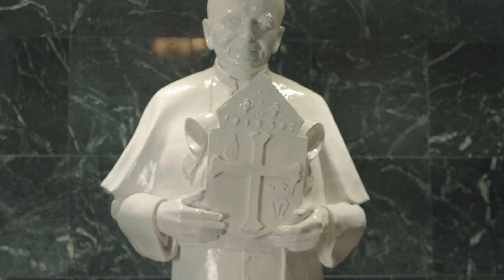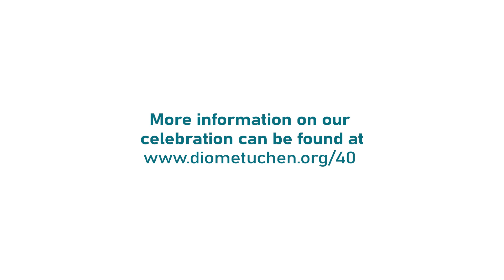An Invitation from Bishop Checchio to celebrate the 40th Anniversary of the Diocese of Metuchen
The Most Rev. James F. Checchio invites the faithful of the Diocese of Metuchen to join in the celebration for the Solemn Opening Mass of the 40th Anniversary of the Diocese of Metuchen.

The Solemn Opening Mass for the 40th Anniversary of the Diocese of Metuchen will take place on November 19, 2021, at 7:00 PM at the Cathedral of Saint Francis of Assisi, Metuchen.